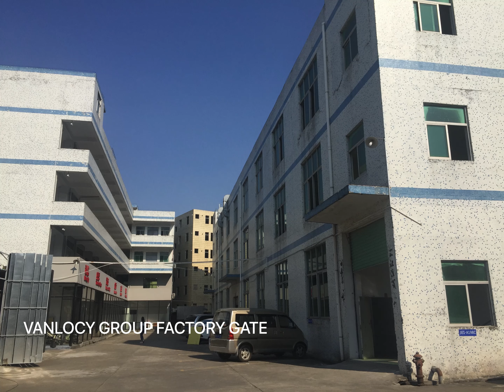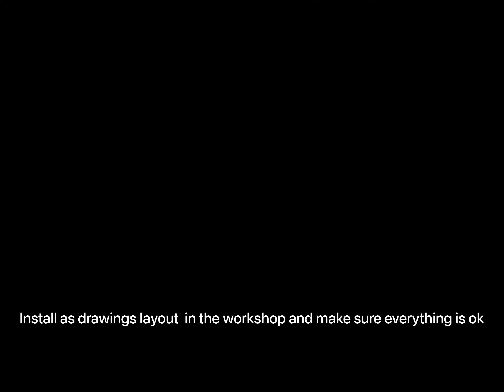vanlocy group introduction